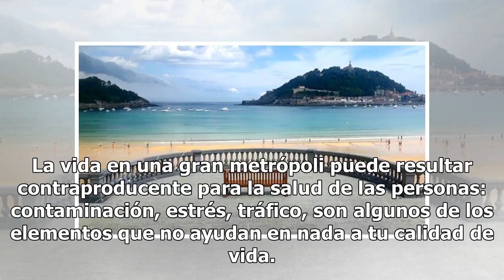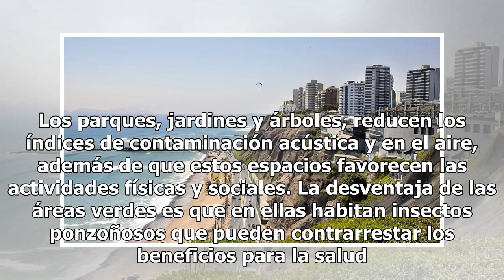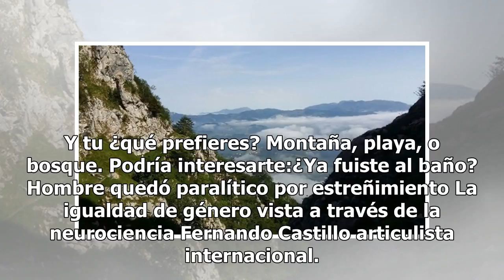Estos son los lugares más saludables para vivir, según la ciencia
La vida en una gran metrópoli puede resultar contraproducente para la salud de las personas: contaminación, estrés, tráfico, son algunos de los elementos que no ayudan en nada a tu calidad de vida. Pero los estudios médicos nos dan también soluciones para habitar en un entorno saludable para nuestro...